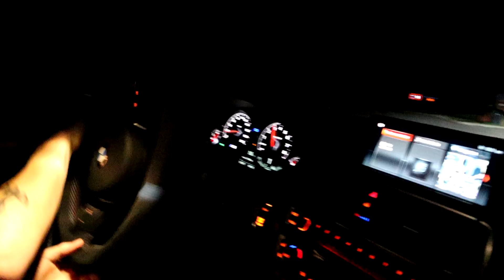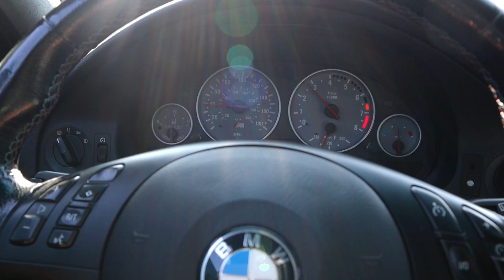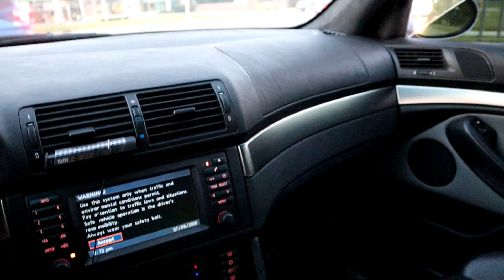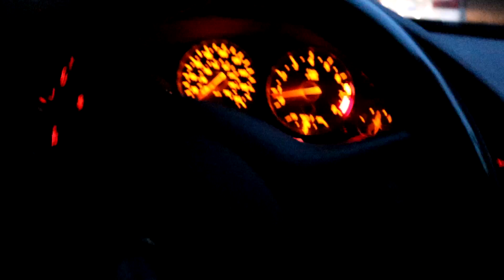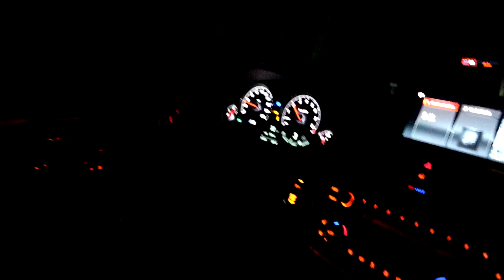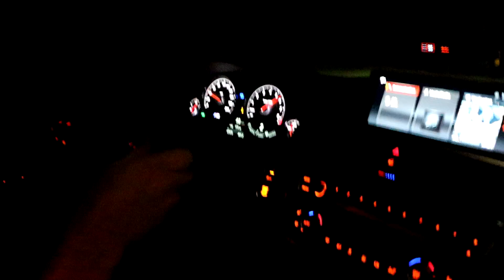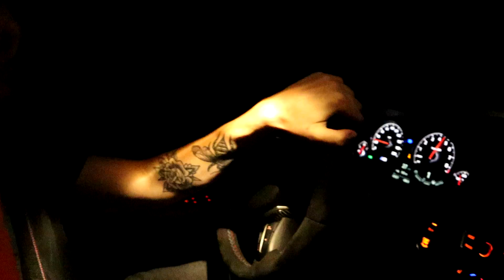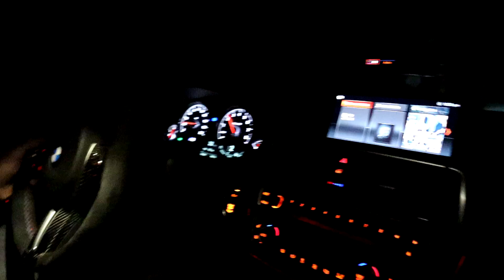BMW M3 Competition Gets STAGE 2 TUNED! (DECAT Downpipe, LOUD Burble Tune)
BMW F80 M3 Competition GETS STAGE 2 TUNED! (DECAT Downpipes, LOUD Burble Tune)

Welcome back to the channel ladies and gentleman! Today we tune Danny's BMW F80 M3 Competition to Stage 2 from Bootmod3! This brings the car to well over 500HP and delivers a intoxicating exhaust burble. Enjoy the new an improved DECAT BMW M3 Comp!
- Beemer Fam